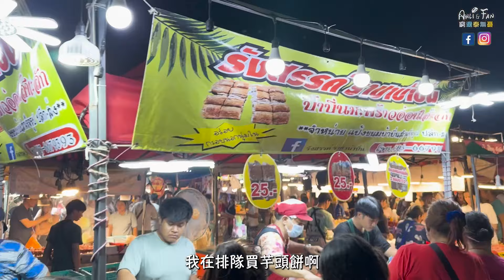挑戰有史以來最嘈廟會！感受真正泰式嘉年華！廟會拜神注意什麼？【Ahli and Fan 窮退泰無憂】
歷史上的 วัดพรประภานิต（เขาดิน），是泰國的一個重要歷史遺址，被認為是泰置古文化遺產。這座寺廟位於芭堤雅，它是一個具有獨特建築風格和精美雕刻的寺廟，展現了古代泰國的文化和藝術。
📍 Wat Pornprapanit (Khao Din)
วัดพรประภานิต (เขาดิน)
VXJ2+RQH, Pattaya City, Bang Lamung District, Chon Buri 20150

🤩 💪🏻 🟠 重要❗️慳得1蚊得1蚊！用 Wise 超級專屬推薦連結 ：早日實現財務自由！

泰菜真係好好味！不過唔係每間餐廳嘅泰菜都係一流水準，好多網友都知道泰國地產代理無需持牌😯所以中介本身嘅操手、責任感同專業知識好重要，更加少有法律專業人士做後盾🎯 呢啲情況令人擔心，要喺泰國搵一位可靠嘅地產代理，話易唔易；尤其係過去兩年經濟唔太好嘅時候，時有聽到中介收咗錢走佬，真係冇良心，令人頭痛！😫😢😤😩

📣📣📣📣 好消息！📣📣📣👏🏻👏🏻 Ahli 會按你需要配對唔同嘅可靠代理而又有律師團隊提供一站式服務，無論買賣任何物業、租地起屋、不同長居簽證等等，暫時我決定主要喺曼谷、清邁同埋芭堤雅！👍🏻👏🏻👏🏻👏🏻 大家多一個免費渠道增加曝光！即使你身在海外，都可以預先跟相關代理聯絡及預早安排，零風險又有效率，絕對無理由錯過啦！

跟隨指示上傳資料，進行配對啦！🎯🎯🎯🎯🎯🎯 🌆🏙️🌍🔑